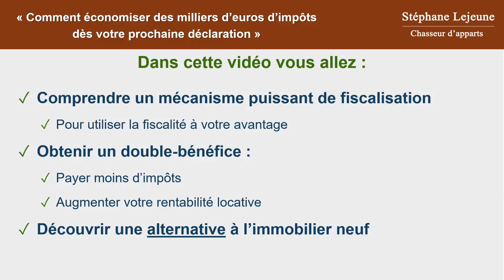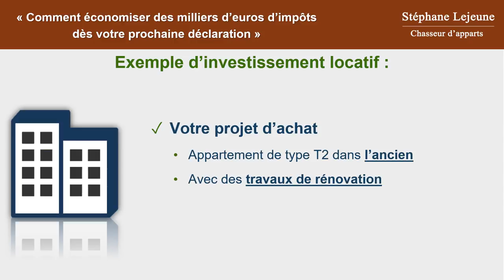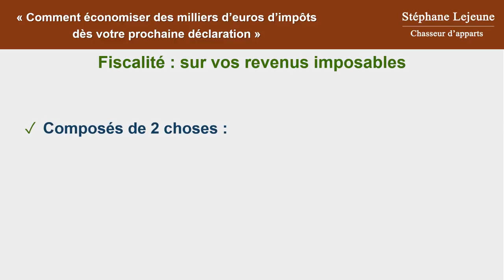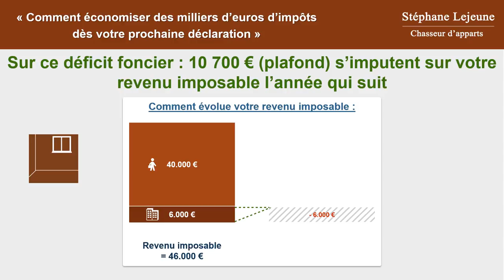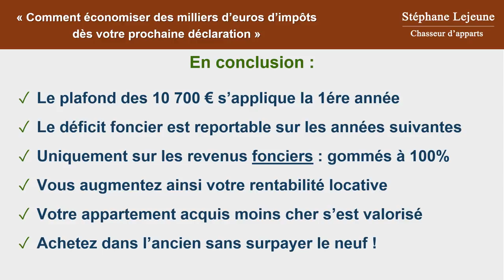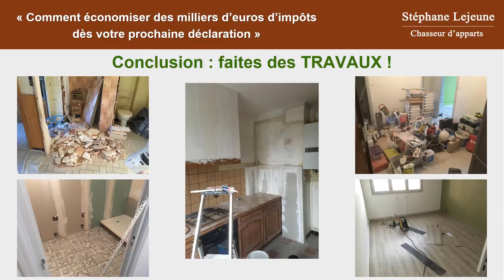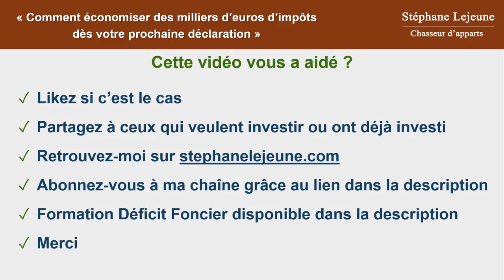Déficit Foncier : comment DÉFISCALISER grâce à l'immobilier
Qu'est-ce que le déficit foncier ? Comment économiser des milliers d'euros dès votre prochaine déclaration ?

Grâce à l'immobilier ancien avec travaux.

C'est le mécanisme du Déficit Foncier, qui reste mal connu ou mal maîtrisé.

Cette vidéo schématisée vous aidera à mieux comprendre ce mécanisme, accessible à tous.

Partagez cette vidéo aux gens qui pourraient en avoir besoin.

Pour rejoindre ma liste de contacts privés, et me joindre directement par e-mail, cliquez sur le lien suivant

À bientôt,

Stéphane Lejeune
Ex-chasseur immobilier